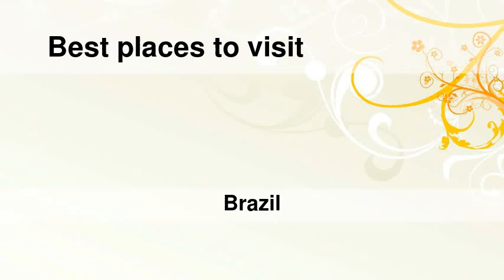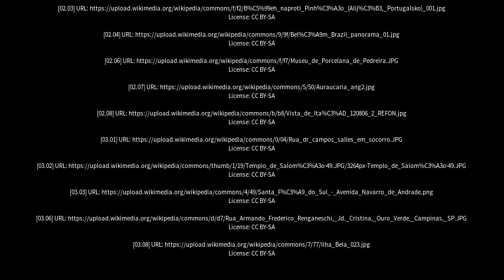Best places to visit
Best places to visit - Artur Nogueira (Brazil) Best places to visit - Slideshows from all over the world - City trips, nature pictures, etc.